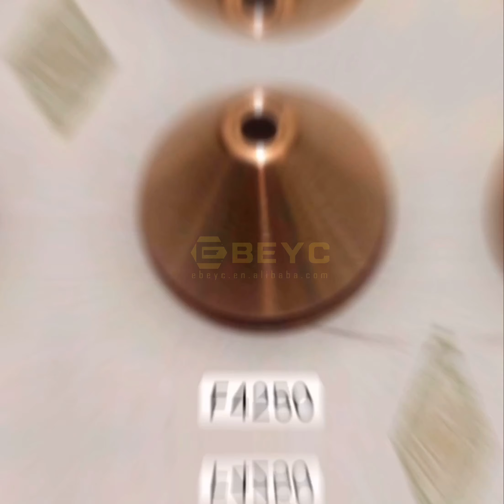Kjellbery parts/plasma consumable parts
We are a large Chinese company specializing in the production of laser cutting & marking & welding machines，CNC flame & plasma cutting machines，welding robots and  for more than 20 years.
With a cooperate-factory base of 27,000 M2, and all kinds of products are mass-produced，We have low produce cost and now present very low promotional price (only about 60% of the price of its peers).